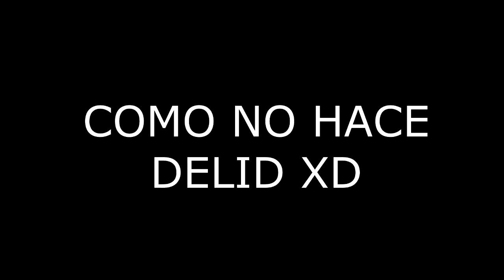COMO no hacer DELID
▬▬▬▬▬ஜ۩۞redessociales۞۩ஜ▬▬▬▬▬
▬▬▬▬▬▬▬▬▬▬ஜ۩۞۩ஜ▬▬▬▬▬▬▬▬▬▬
★★Mis Metas
»»5 Suscriptores  ✓
»»10 Suscriptores ✓
»»20 Suscriptores ✓
»»30 Suscriptores ✓
»»50 Suscriptores ✓
»»70 Suscriptores ✓
»»80 Suscriptores ✓
»»100 Suscriptores ✓
»»200 Suscriptores ✓
»»250 Suscriptores
»»300 Suscriptores
»»400 Suscriptores
»»500 Suscriptores
»»1000 Suscriptores
»»1500 Suscriptores
»»2000 Suscriptores
»»2500 Suscriptores
»»3000 Suscriptores
»«3500 Suscriptores
»»4000 Suscriptores
»»4500 Suscriptores
»»5000 Suscriptores

★★★★★★★★★★★★PREGUNTAS FRECUENTES★★★★★★★★★★★★
Cuantoos Años Tienes?? R= Tengo 16 Años
★★★★★★★★★★★★PREGUNTAS FRECUENTES★★★★★★★★★★★★
MI PC PRINCIPAL:core 2 quad Q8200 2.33Mhz
GT730 2GB GDDR5
6gb de ram ddr3 1333Mhz

MICROFONO:kolke kpi-271

SILLA:generica de oficina